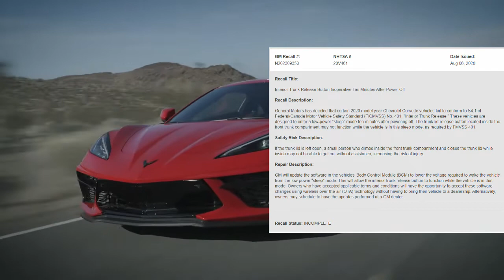C8 Corvette Recall - First Official Recall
If the reports of frunks flying open while on the road weren't bad enough, the first official C8 recall has come out for a different issue. Here's all the news about the recall and how Chevy plans to fix the problem.

Make sure to follow Liberty_V8s on Instagram. Insane videos posted every day, exhaust competitions every Monday and picture competitions every Wednesday!

Intro video is from the Instagram page @wickedvette. He’s got one of the meanest C6’s out there so check him out!